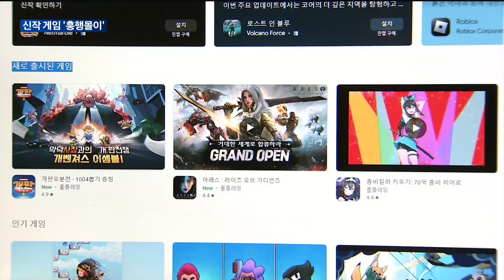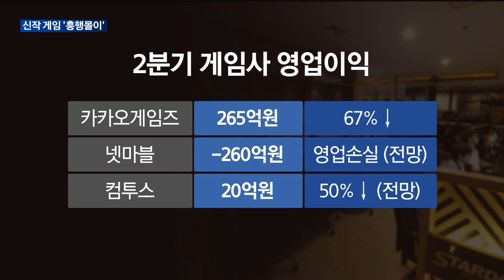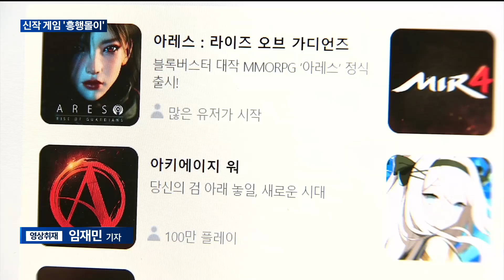[매일경제TV 뉴스]신작 게임 '흥행몰이'…카겜·넷마블·컴투스, 실적반등 '시동'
올해 들어 실적 부진에 시달렸던 게임사들이 공격적으로 신작을 출시하고 있습니다.

일단 출발이 순조로워서 하반기 게임사들의 실적 반등이 기대됩니다.